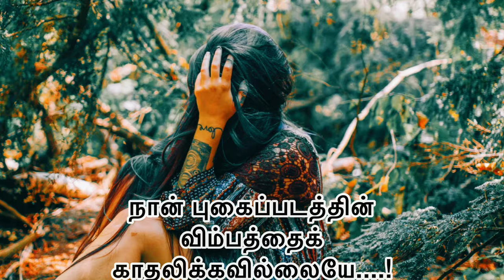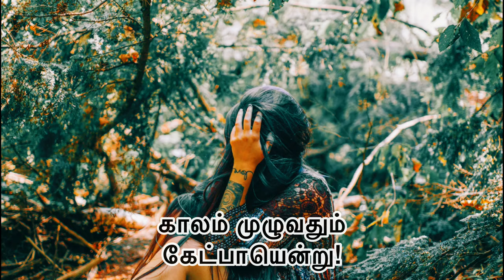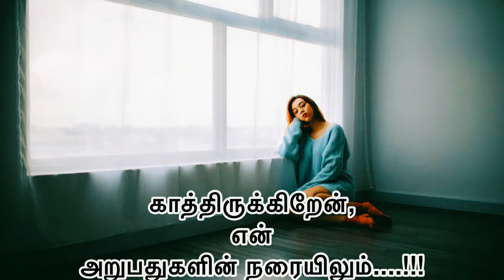காதல் கவிதை | Part -02 | whatsapp | Status | Love failure | Tamil | Girl Version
மழை தூறிக்கொண்டிருக்கிறது
பூமியின் மடியிலும்- என்
இதயத்தின் அடியிலும்...

உன்னைக் காதலிப்பதொன்றே
என் வலிகளின் தீர்வானது,
அதனால்தான் என் காத்திருத்தல் காலத்தின்
வேடிக்கையானது! என்னவனே உன்
ஞாபகங்களே
என் காதலின் நிதர்சனம்.

நீ அறிவாயா...
எப்போதோ
நீ பேசிய
சொற்களில்தான்
இன்னமும் நான்
ஜூவித்துக் கொண்டிருக்கிறேன் என்பதை!

உன்னுடன் பேசவேண்டுமென்ற
ஏக்கம்  தாகமாக
மாறும் போதெல்லாம்
என் கண்ணீர் குடித்து
தீர்த்துக் கொள்கிறேன்.

என் கண்கள்
பரிதவிக்கும் போதெல்லாம்
படபடக்கும் விரல்களால்
இதயத்தில் வரைந்திருக்கும்
உன்னை
வருடிக் கொள்கிறேன்.
ஏனென்றால்,
நான் புகைப்படத்தின்
விம்பத்தைக்
காதலிக்கவில்லையே. !

தொலைபேசி ஒலித்தடங்கும்
பொழுதுகளில்
கண்களோடு
என் சின்ன
இதயமும்  அல்லவா
தினம் ஏமாந்து போகுறது...

என் எதிர்பார்ப்புகளை
முட்டாள்தனம் என்றாய்...
என் ஏக்கங்களை
அறியாமை என்றாய்...
என் கனவுகளை
கர்பத்திலேயே கலைத்துப்போனாய்...
என் காதலை வெளிப்படுத்த
பைத்தியம் என்றாய்...

எனக்காக நீ சிந்திய
ஒற்றைக்
கண்ணீர் துளியில்தான் தோற்றுப்போனேன்
உன்னிடத்தில்.
அறியாமல் போனேன்
பதிலுக்கு
என் கண்ணீர்த் தாரைகளை
காலம் முழுவதும்
கேட்பாயென்று!
அதனால்தான்
என் கண்ணீர்த்துளிகள்
கண்களைத் தாண்டி
உன் இதயத்தை
எட்டவே இல்லை!

காத்திருந்தால்
காதல் கூடுமாம்!
காதல் மட்டுமா!
என் காயங்களும்தான்
கூடிக்கொண்டே போகிறது.

ஹ்ம்.
எத்தனை வலிகள் தந்தாலும்
சாரலாய் தூவிப் போகும்
உன் சொற்ப காதல்தான்
என்னுள்
இன்னமும்
உயிர்த்துக் கிடக்கிறது...

காதலின்
எல்லையில்லாப் பெருவெளியில்
நீ சிந்தும்
ஒரு துளிக் காதலுக்காய்
மட்டுமே
காத்திருக்கிறேன்,
என்
அறுபதுகளின் நரையிலும். !!!
- காதலுடன் உன்னவள்...
“ TIKTOK TAMIZHA ” Youtube channel Reach 1k subscribers thank you for your supporting

தமிழால் இணைந்த எங்கள் உறவுகளே எமது கணக்கானது 1000 குடும்ப அங்கத்தவர்களை பெற்றுள்ளது இதற்கு ஆதரவளித்த அனைவருக்கும் நன்றி.❤️❤️❤️

Links
LOVE FAILURE TIKTOK VIDEO TAMIL PART 01 ❤️‍🩹❤️‍🩹

LOVE FAILURE TIKTOK VIDEO TAMIL PART 02❤️‍🩹❤️‍🩹

LOVE FAILURE TIKTOK VIDEO TAMIL PART 03💔💔

LOVE FAILURE BOYS WHATSAPP STATUS

Kavin_kavinayan_27

💔failure boys and girls emotion video. Fantastic
Misss pannama parunka

Support INDIAN URAVUKALE

JATHU FANS SUPPORT ME THIS CHANNEL